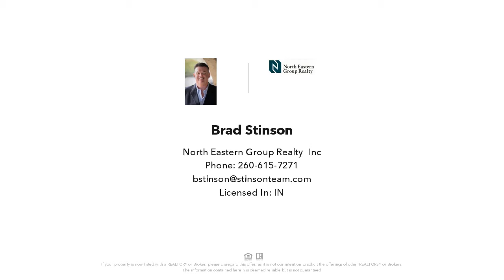7808 Inverness Glens Drive, Fort Wayne, IN Presented by Brad Stinson.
Contact Brad Stinson for more information.
North Eastern Group Realty, Inc

Stunning 4 Bedroom, 4 ½ Bath Home In Inverness Lakes. This Home Has Been Impeccably Maintained & Owner Pride Is Evident! Recent Updates Include New Roof In 2015, New HVAC and Water Heater in 2016, New Carpet In 2017/2019 & Fresh Paint. Home Opens To 2 Story Foyer With Hardwood Floors. Dining Room With More Hardwood Floors, Trey Ceiling & Loads Of Custom Crown Molding. Nice Size Living Room With Crown Molding. Main Floor Den With Custom Built Ins & Crown Molding. Family Room With Custom Built Ins, Extensive Crown Molding, Trey Ceiling, Ceiling Fan, Brick Fireplace & Shares An Open Concept With The Kitchen. Chefs Kitchen With Custom Cabinets, Loads Of Storage, Granite Counters, Tile Backsplash, Double Ovens, Gas Cooktop & All Appliances Remain. Beautiful Cathedral 3 Season Room Off The Nook That Leads To A Huge Deck & Tree Lined Backyard. Master Bedroom Up With Private Bath, Large Walk In Closet, Bath With Double Vanities, Jetted Garden Tub & Separate Shower. Other 3 Bedrooms Are Of Good Size, All With Walk In Closets & Either Have A Private Bath Or Jack-N-Jill. Walk In Attic Storage As Well. Basement With A Large Rec Room, Two Smaller Rooms Off Of Each End, Separate Workout Room, Full Bath & Loads Of Storage! You Will Not Find A Home Of This Age In Better Condition Ever! Average Utilities NIPSCO $62/mo, AEP $83/mo, City Utilities $64, Irrigation $32/mo, Aqua Sewer $50/mo